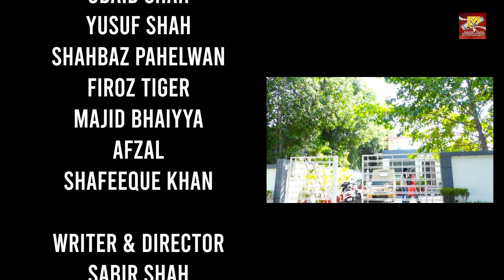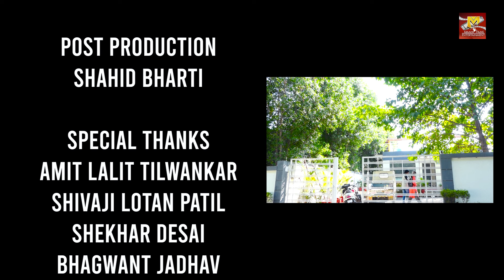JAINYA PHANSA JANZAL ME EP.01|जैन्या फसा जनजाल मे पार्ट०१|new khandeshi hindi comedy| trending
cast :
asif albela (jainya)
roma momin - sabir shah
ayesha -  roshni patil
obaid shah - yusuf shah
shahbaz pahelwan
firoz tiger - majid bhaiyya
afzal - shafeeque khan

writer & Director
Sabir Shah

producer
mahendra tisage

Assi. Director
Shafeeque Khan

Camera
Sharif Shah

Edit & Music
Shahid Bharti

Song writer
Shakeel chopra

singer composer
nazir shola

song music
mukul jagtap

record at
m-studioz
(dhule)

mix & mastering
mukul jagtap
m-studioz

post production
shahid bharti

location
malegaon
Khandesh ke comedy sitare,
Hindi comedy video khandeshi movie
Chotu Dada comedy video